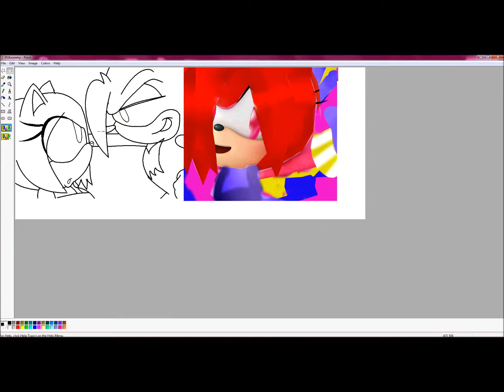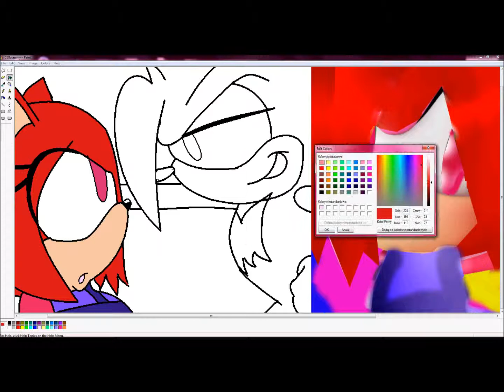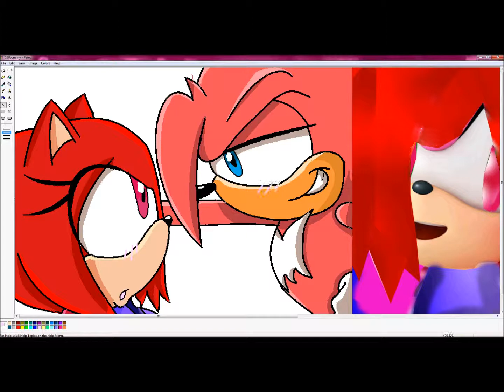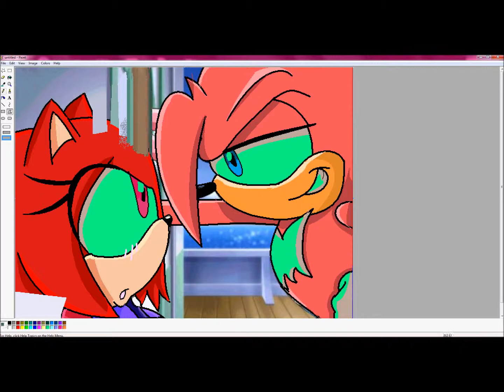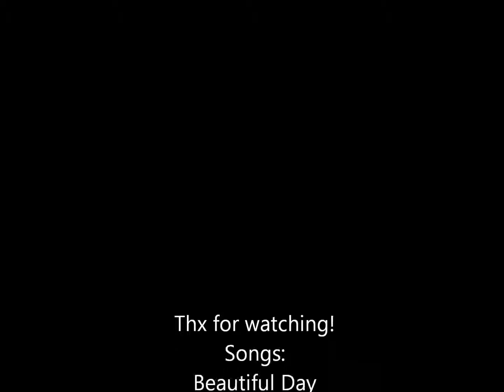Recoloring Sonamy into Jordiana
This is my new video! In this film i recolor Sonamy (SonicxAmy) To Jordiana (JordanxDiana)

Sonic and Amy belongs to Sega
Jordan and Diana belongs to me